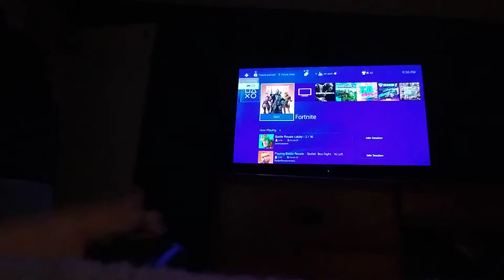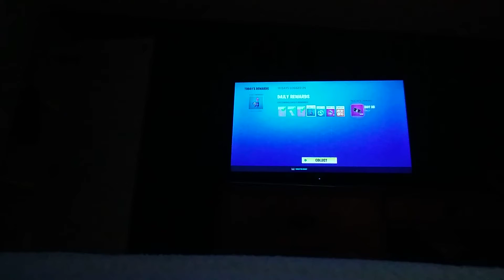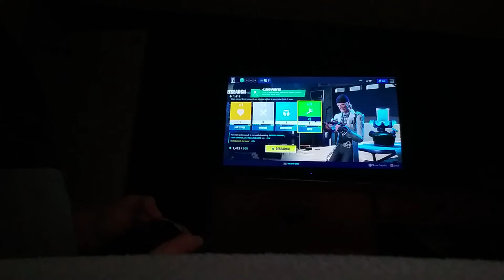how to get ur power level up